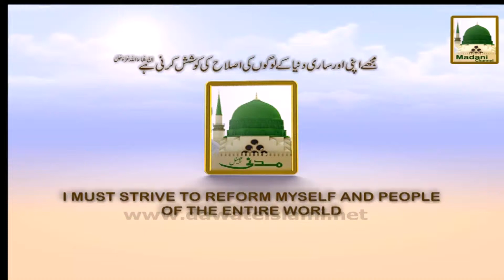Madani Kasoti 705 - Hazrat Abu Hurairah